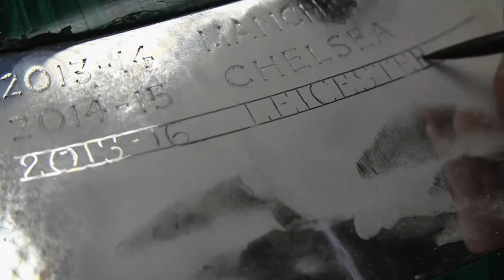5 victorias sorprendentes en el mundo del deporte | Diario AS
Tenis, boxeo, fútbol, NFL... A veces las cosas no son como todos esperan, y en el deporte las sorpresas aparecen de vez en cuando para alegrarnos el día.